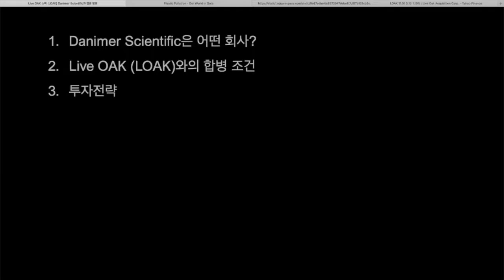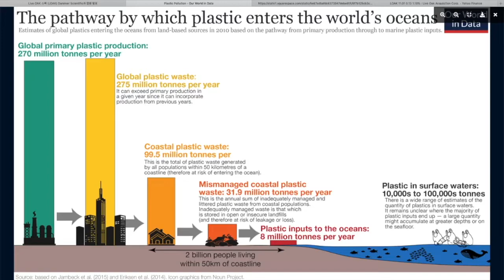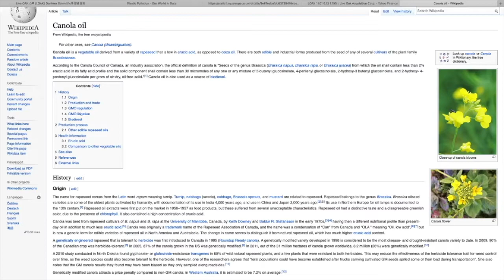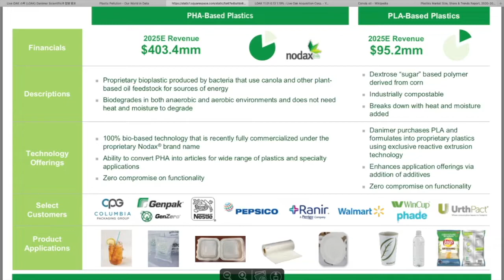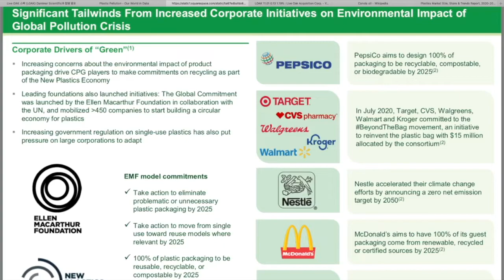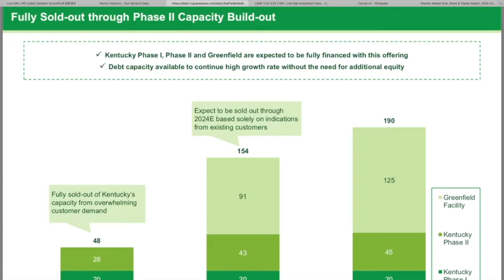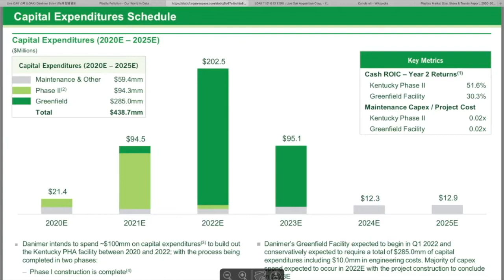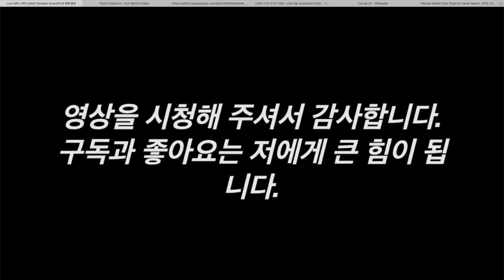친환경 플라스틱 회사 Danimer Scientific LOAK와 합병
Live OAK 스팩회사가 친환경 플라스틱 회사 Danimer Scientific과 합병을 발표 했습니다.